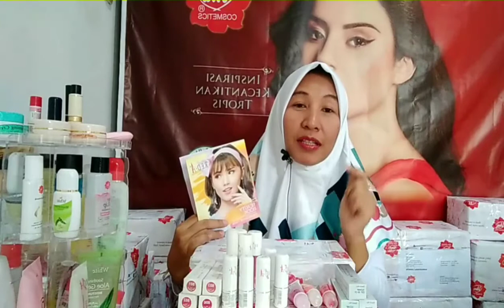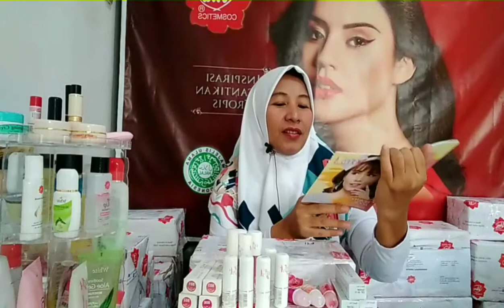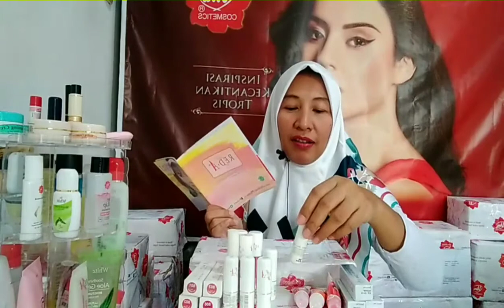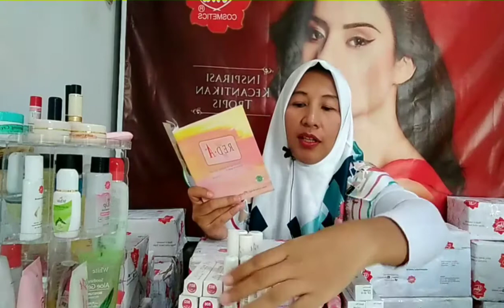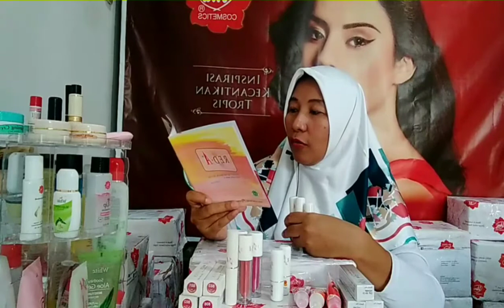Lipstik & Lipcream Red-A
1. Lip Shine 10g Rp 24.000
2. Lip Balm 3g Rp 12.000
3. Lip Gloss 3g Rp 16.500
4. Lipstik 3g Rp 16.500
5. Matte Lipstik 2,5g Rp 34.500
6. Matte Lipcream 3,5g Rp 40.000
7. Lip Glo Color Balm 2g Rp 53.500

**Order min 100rb free ongkir selndonesia